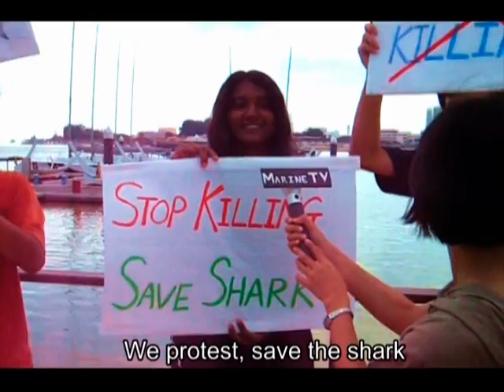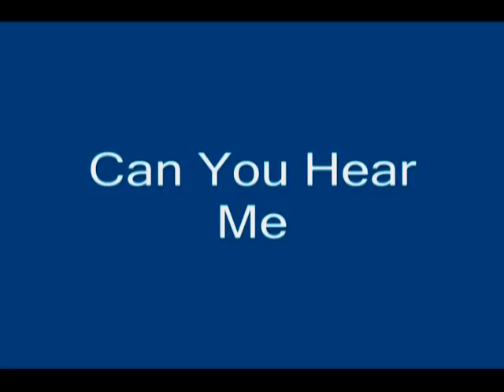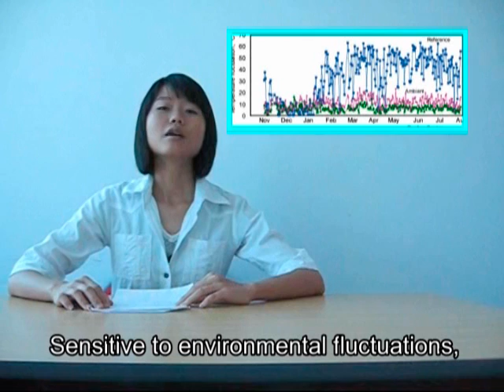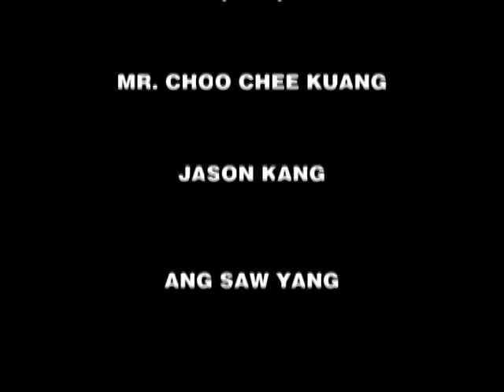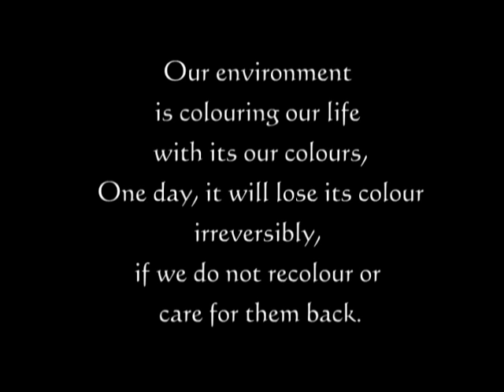Marine TV by dn06se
Tears of marine, made by students from Universiti Malaysia Terengganu (UMT). 2008 Marine Science.

Filmed and processed by:
Danny PohCG
Phan SH
Kanee Kan EH
Chew CB

Thanks :)